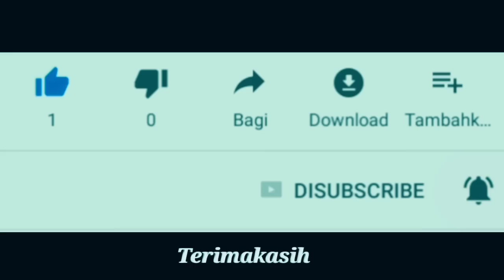Yamaha Nmax 2020 Nyerah lawan Juara Customaxi dari surya motor ini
Yamaha Nmax terbaru 2020 boleh tebar pesona namun jawara yamaha nmax ini jauh levelnya diatas nmax terbaru. Karya dari bengkel modifikasi surya motor ini memakai lampu depan belakang xmax 250,shock usd,dobel cakram depan, ohlins dan knalpot akrapovic juga.